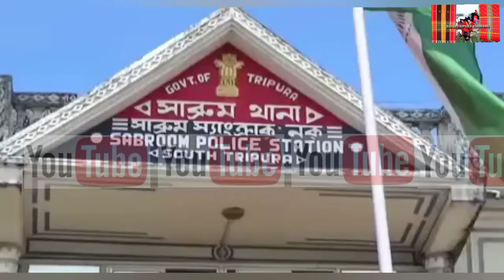পলাতক মৃত স্ত্রীর স্বামী আটক আগরতলা বাধারঘাট রেলস্টেশনে৷